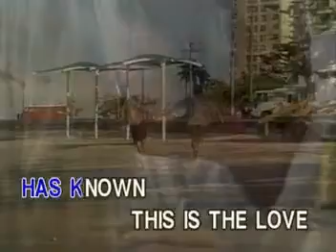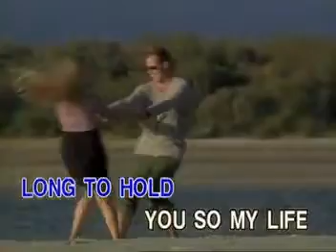14. Andy Williams - More [Able Music]